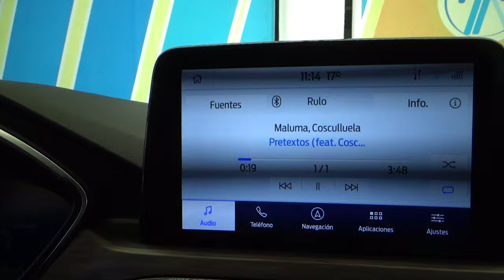Ford / Escape / 2020 - 22540